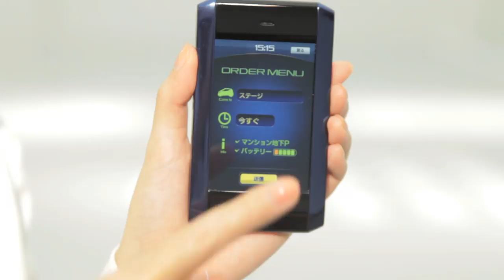Nissan PIVO 3 Concept (no audio)